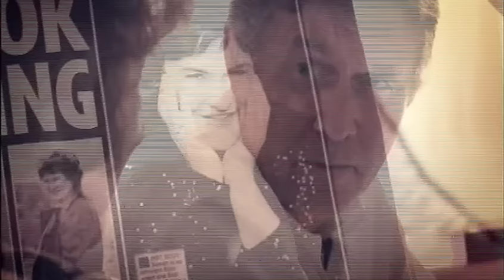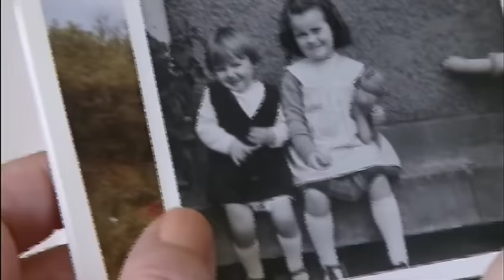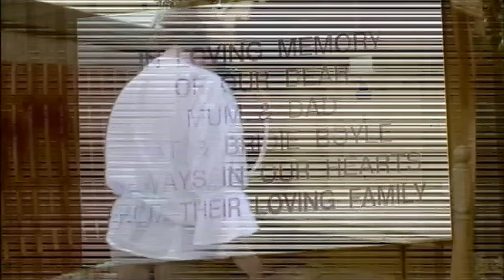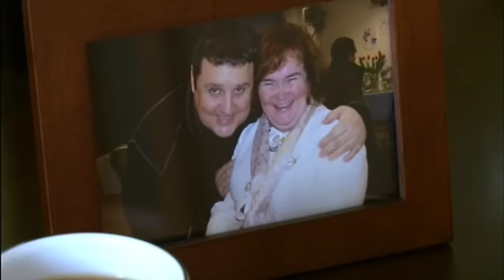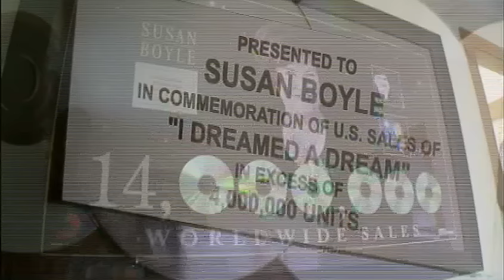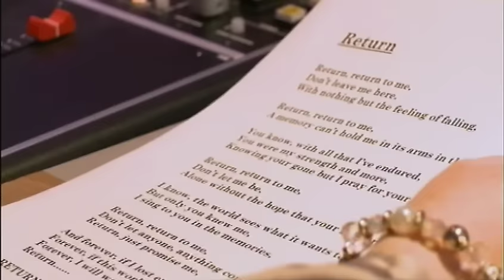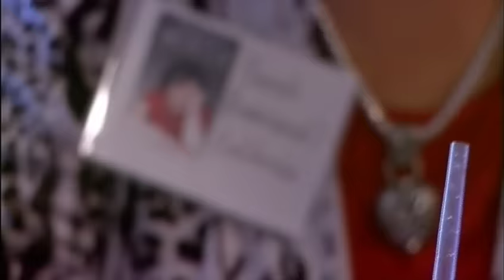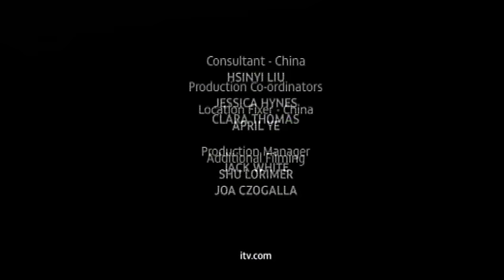SUSAN BOYLE - AN UNLIKELY SUPERSTAR (COMPLETE)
Excellent and often amusing documentary made specially to promote her new album, Someone To Watch Over Me.

Original UK broadcast: 4th November 2011.